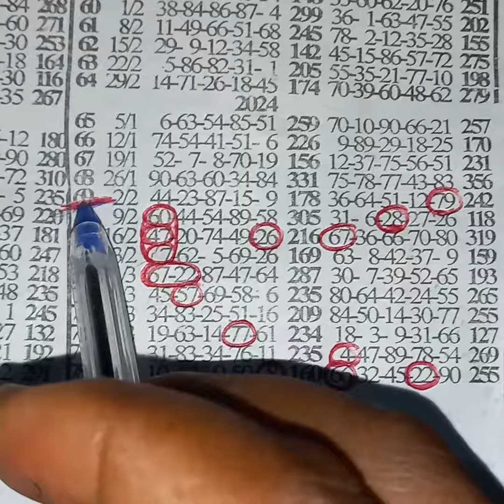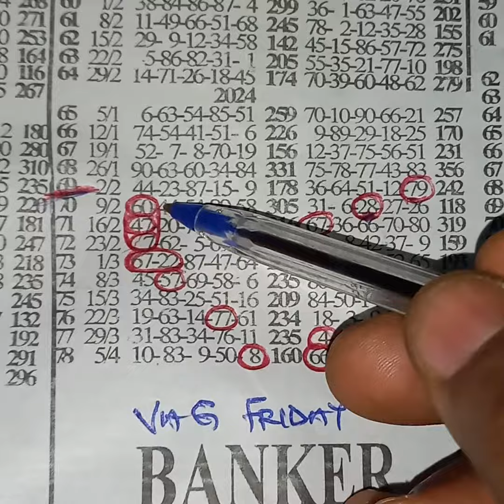💥vag Friday💥((77)) dropped liveee congratulations 🎊 dropped liveee in advance